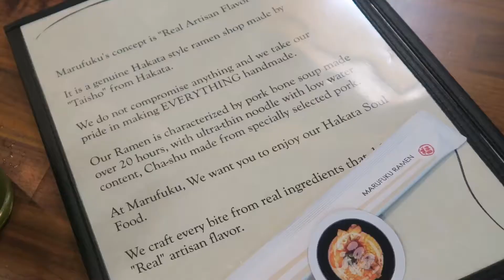🎥 Marufuku: Serving Hakata-Style Ramen in San Francisco Japantown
📍Marufuku - 1581 Webster St, Ste 235
{inside & around the corner of Kinokuniya (Bookstore) Building}

Travel2SanFrancisco.com provides curated guide of San Francisco in the following interest:
* Lifestyle
* Itinerary
* Food
* Business
* Escape SF
* Fashion & Beauty
* Wedding
* Real Estate